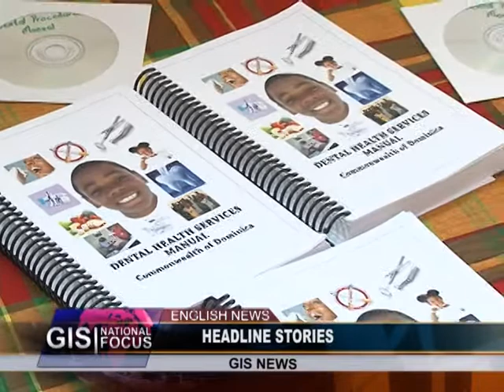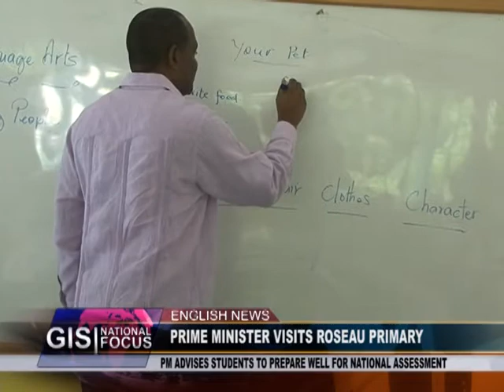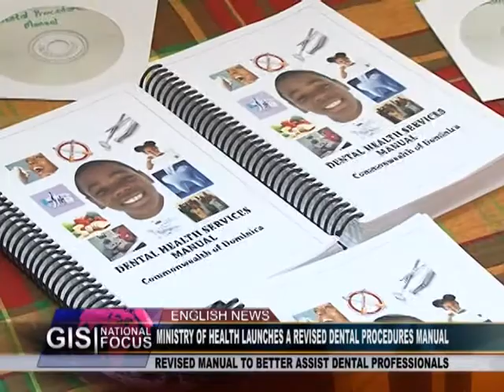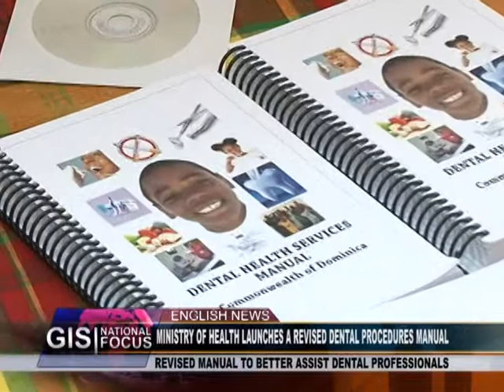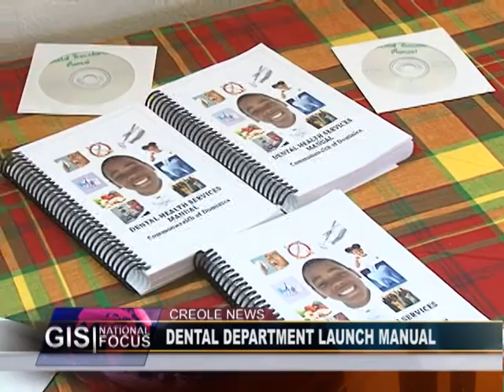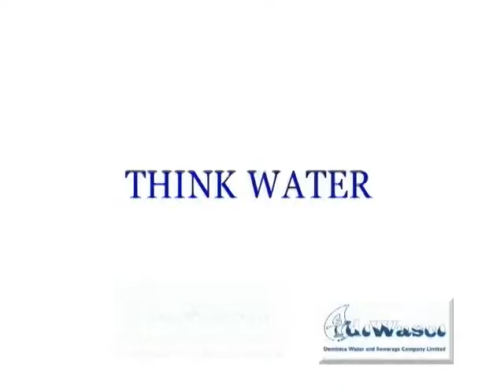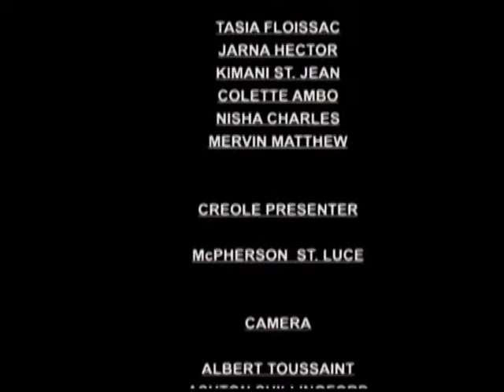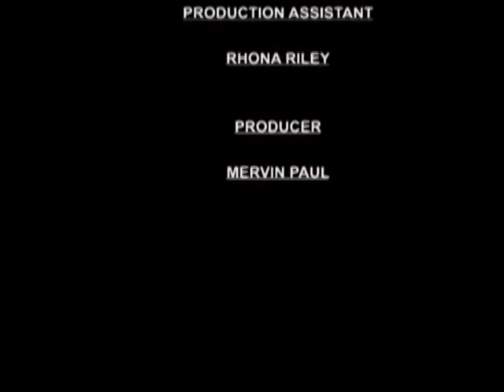GIS Dominica, National Focus for October 13, 2014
National Focus, Monday October 13th, 2014 with Mervin Matthew, Kimani St. Jean and McPherson St. Luce.

In the headlines...Hon. Prime Minister Roosevelt Skerrit takes time to visit the Roseau Primary School; the Ministry Of Health launches a Revised Dental Procedures Manual, and  the Solid Waste Corporation continues the drive to promote recycling.